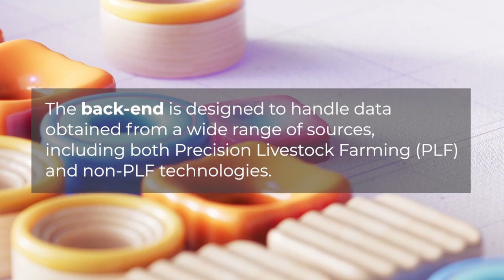Practice abstract 15